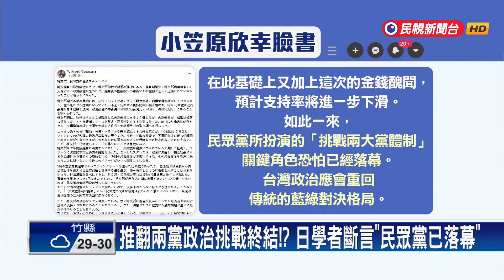民眾黨爭議狂爆小草退粉潮？ 日學者斷言「白色力量已落幕」－民視新聞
【民視即時新聞】柯文哲爭議纏身，小草們出現了嗎？傳出有挺柯P的粉專，含淚打包、賣給，還有也準備，曾經神準預言--台灣大選結果的日本學者再度鐵口直斷，民眾黨所扮演的"挑戰兩大黨體制"關鍵角色，恐怕已經落幕。不過，柯文哲還是很有自信，強調；不會！